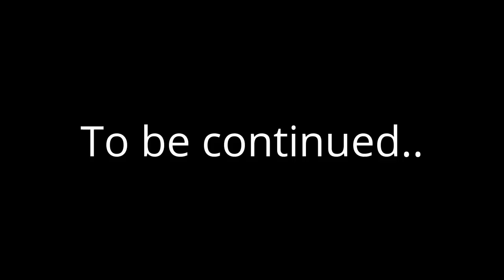Gta V Trevor kills Floyd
Tracks:

Grassy Hills - Huma-Huma
The Rain - Silent Partner